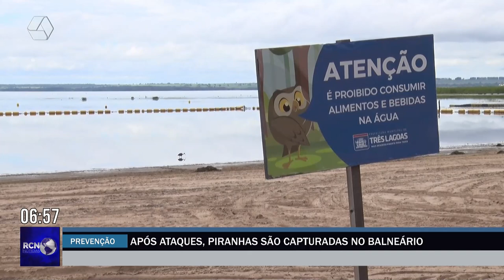Após ataques, piranhas são capturadas no balneário de Três Lagoas